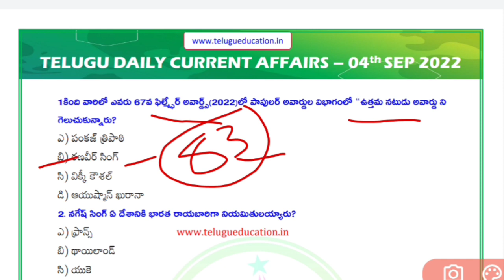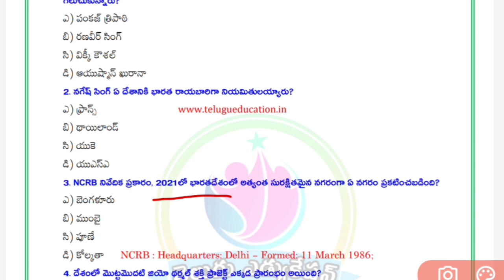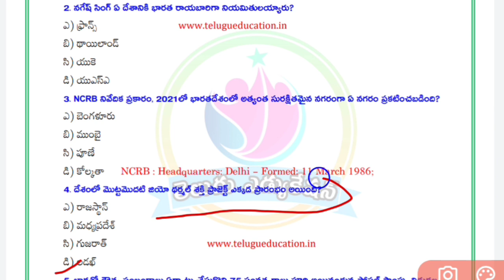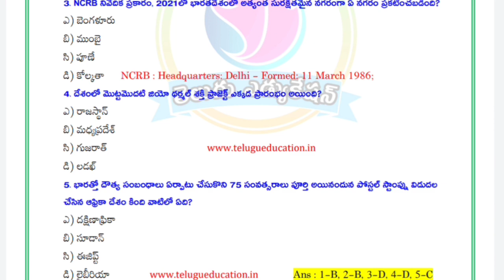Daily Current Affairs in telugu 04/09/2022 | Appsc | Tspsc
Daily Current Affairs in telugu 04/09/2022 | Telugu Current Affairs | tspsc| appsc

Daily Current Affairs in telugu 2022 | tspsc | appsc | gurukula | telugu current affairs